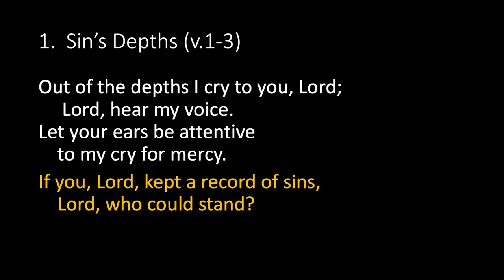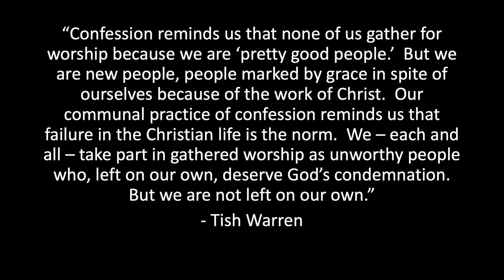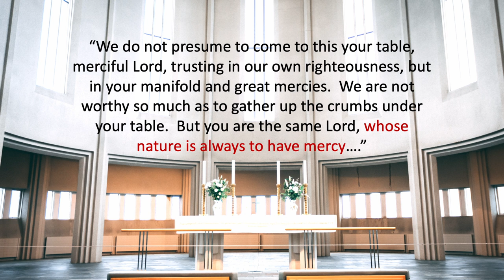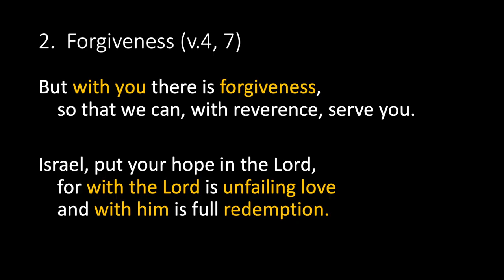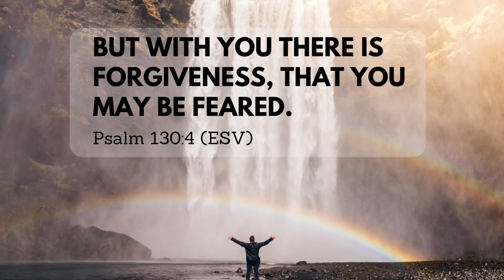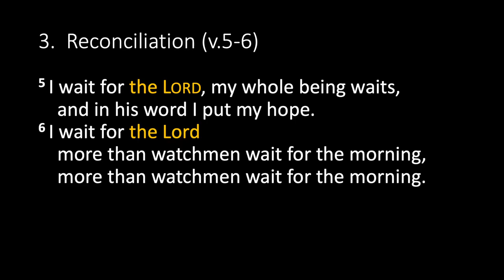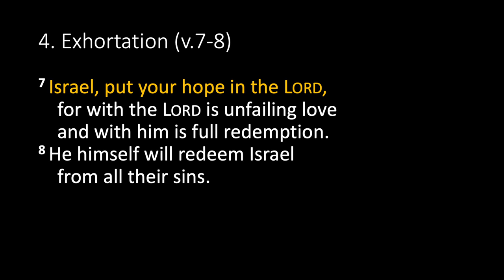Psalms 130 - Summer Songs: Forgiveness in the Depths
Heewoo Han